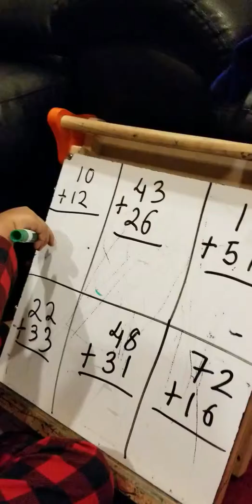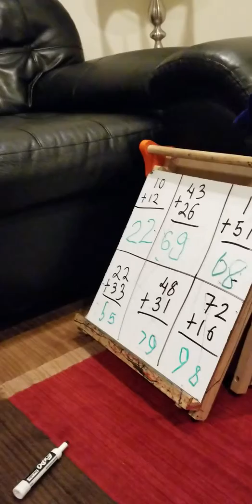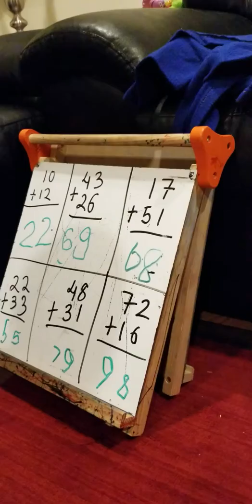Sumu doing math on board